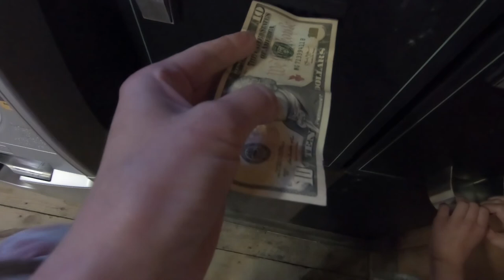Moose Hillock Camping Trip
We head up north to Moose Hillock Campground for Porter's Birthday.  We enjoy some biking, fishing, the pirate pool, ice cream sundae's and The Real McCoy Show.
This was great camp ground, nice big private sites, clean and very friendly staff.  The kids are asking when we can go again.  SOON!